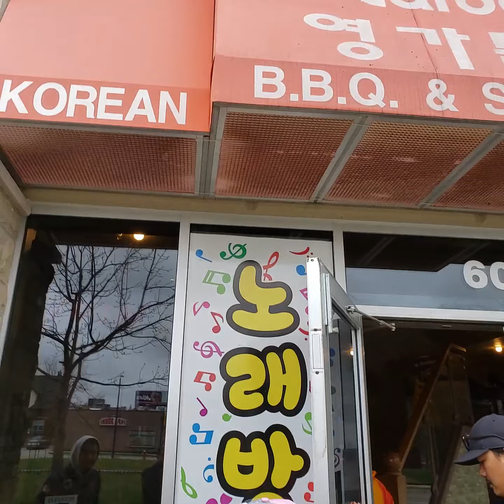Mr. Kusang is touring us to Niagara Falls to our Nepali artist October 31, 2020